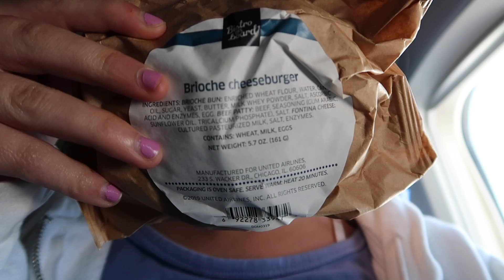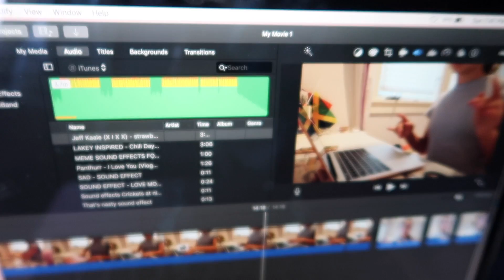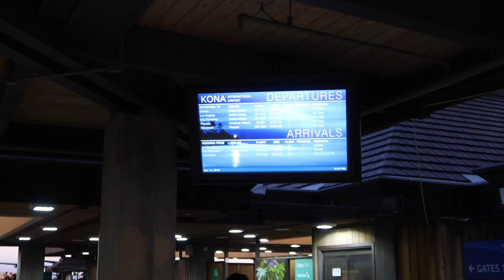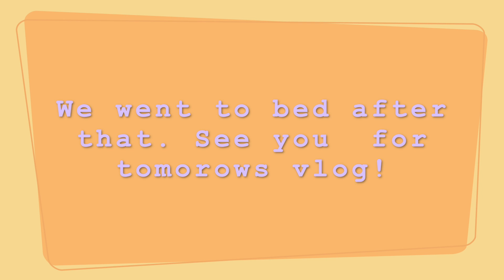Traveling To Hawaii for Spring Break!✈️🏝 Hawaii vlogs day 1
Hey guys! This is my first vlog of my Hawaii trip! I am vlogging my whole trip and I hope you all enjoy them!
                 -Hailey💕